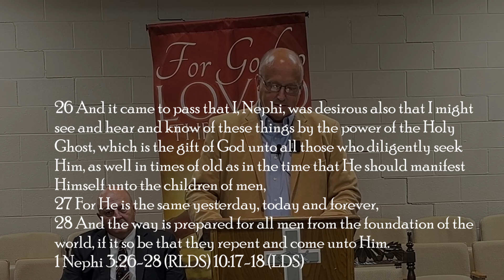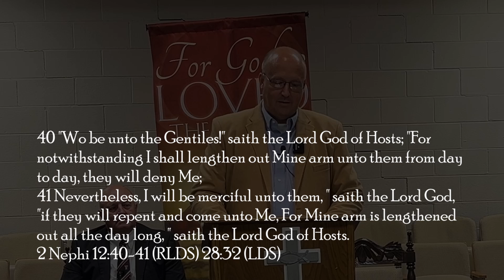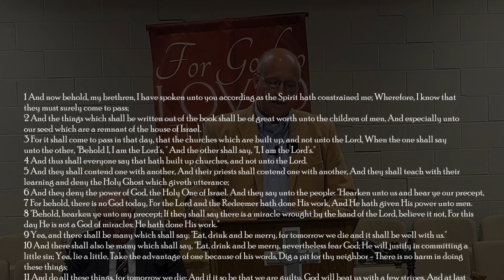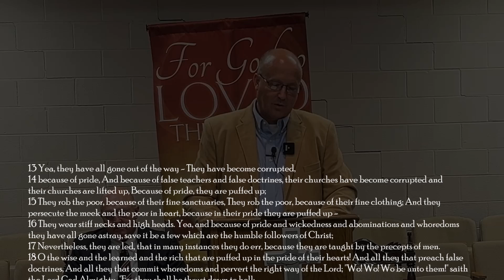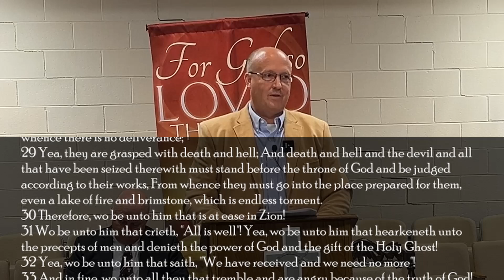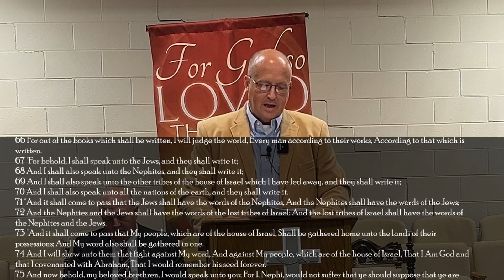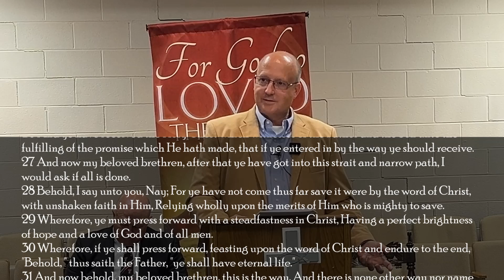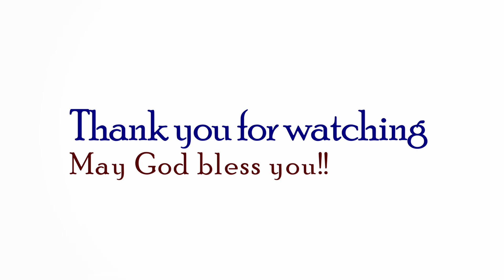The Doorway to Absolute Power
This message is about power and how true spiritual power is attained.  This world sees power as money, influence, respect, authority, and reputation.  Does God see it the same way?  Are there any humans that have absolute power available to them?  How did they get it?  Join me as we study the word of God to see what we must do to have spiritual power.